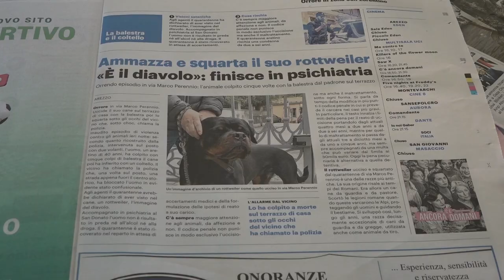Rottweiler ucciso sul balcone, la Lega Nazionale per la Difesa del Cane sporge denuncia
“Quando è stato fermato dagli agenti è apparso in stato confusionale. Ora saranno la magistratura e i medici a valutare se si tratta realmente di una persona con disturbi psichiatrici, ma l’associazione sporge denuncia per avere giustizia”. “Se è malato deve essere curato e messo nelle condizioni di non nuocere più ad altri animali o a persone”.
Così Piera Rosati, Presidente LNDC, associazione che adesso ha presentato denuncia per quanto accaduto in un appartamento del centro aretino, dove un uomo, un 32enne, con precedenti, ha ucciso il suo cane, un rottweiler, con una balestra, per poi infliggergli ulteriori ferite con un coltello.
Attimi di orrore che erano consumati sul balcone di una palazzina di via Bologna.
Ad allertare le forze dell'ordine era stato un vicino, che aveva assistito esterrefatto al folle gesto.
L'uomo, un 32enne, apparso subito in stato confusionale, agli agenti aveva detto di aver visto nel cane l'immagine del diavolo.
Portato in psichiatria all'ospedale San Donato non è risultato aver assunto alcol o droga, resta ricoverato per le valutazioni e gli accertamenti del caso.